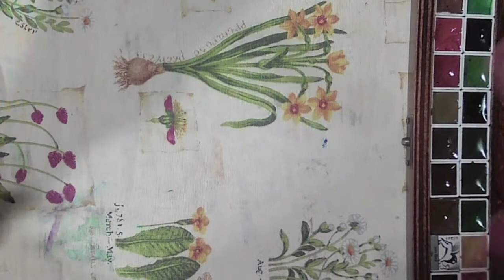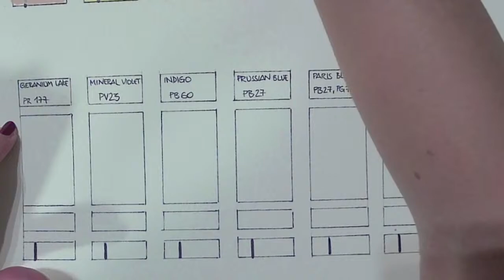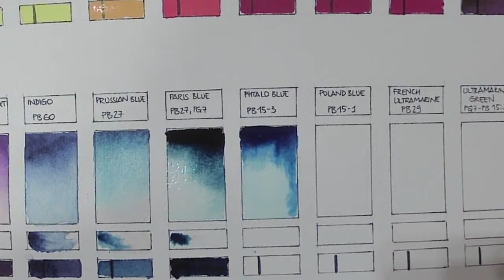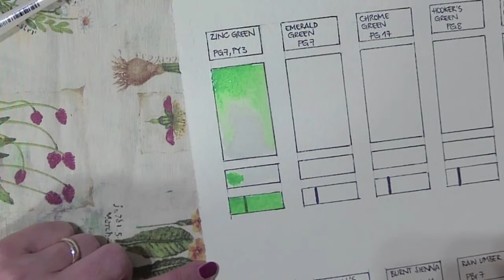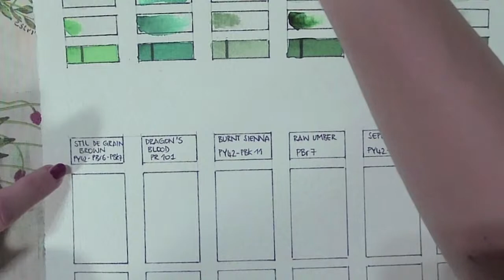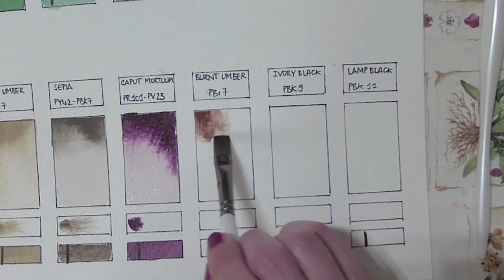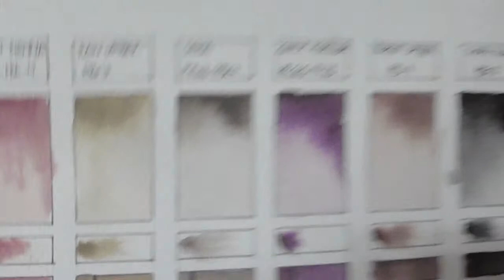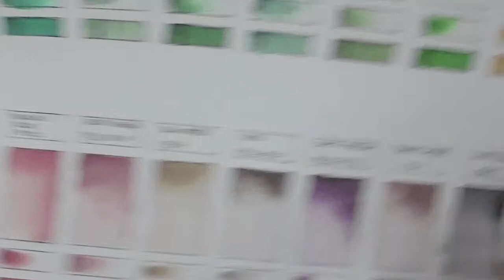LIVE Renesans Polska half pans swatches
In this video I will tell you all about my new palette made of 36 Renesans Polska half pans.
As you know I already had the tubes and now I have the chance to try the half pans, full of new shades! They are honey based and hadmade.
If you want to know more about this brand you can have a look at their website
or watch their video of presentation at the international watercolor festival in Fabriano :